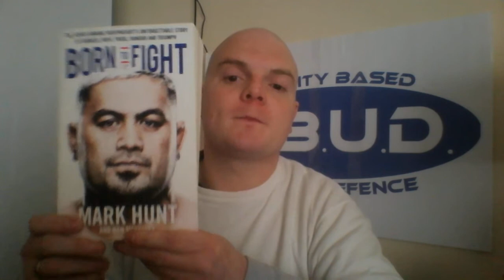Book Review: Born to Fight by Mark Hunt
The autobiography of kickboxer and MMA fighter Mark Hunt is the subject of this edition of Book Review.

From an unsettling childhood to kickboxing World champion to very popular MMA fighter, this book  is a highly recommended read.

Thumbs up.
Comments, Questions, and Suggestions always welcome.